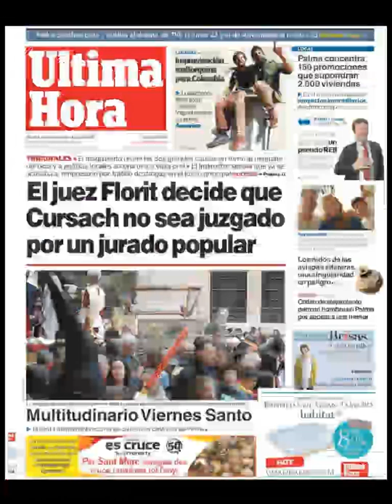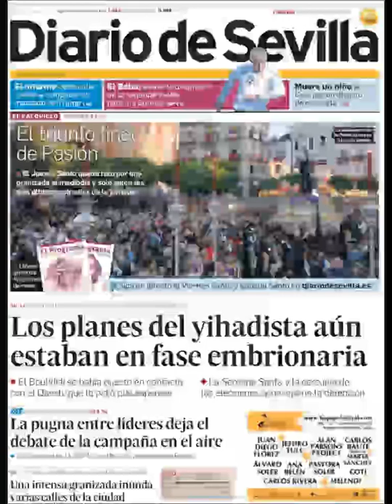Noticias Sábado 20 Abril 2019 Principales Portadas Titulares Diarios Periódicos España Spain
Principales Titulares de Noticias en Portadas Diarios Periódicos Españoles del Sábado 20 de Abril de 2019 ¿Que le Parecio este día?